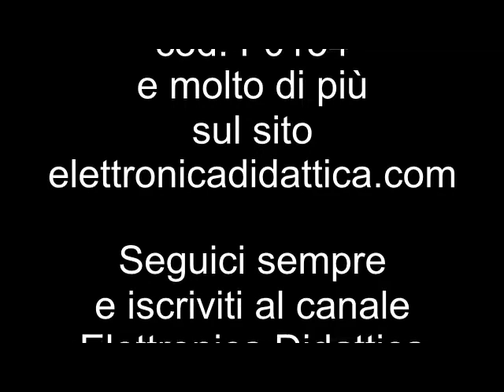Tagliaunghie portachiavi in acciaio inox. Pratico taglia unghie portachiavi.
Sottile taglia unghie portachiavi. Facile da trasportare e da usare. Tagliaunghie in acciaio inox. Pratico taglia unghie portachiavi prodotto in Italia.
Quando è chiuso diventa un pratico e sottile portachiavi. Questo taglia unghie ha anche un pratico e utile gancio che lo trasforma in portachiavi.